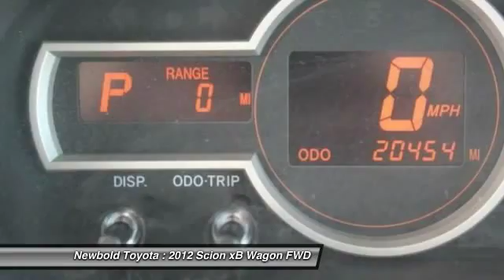2012 Scion xB O'Fallon IL T10025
2012 Scion xB 5dr Wgn (Natl)

Newbold Toyota
1282 Central Park Dr

Hurry and take advantage now! In a class by itself! Confused about which vehicle to buy? Well look no further than this great 2012 Scion xB. This fantastic Scion is one of the most sought after used vehicles on the market because it NEVER lets owners down.